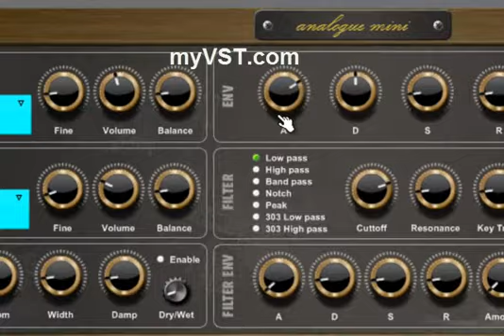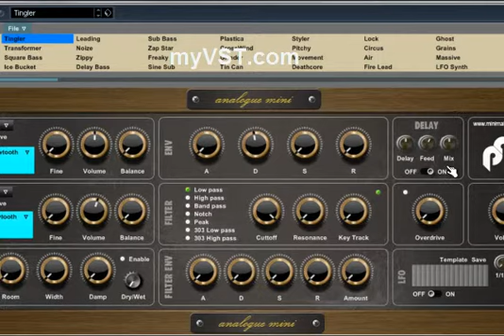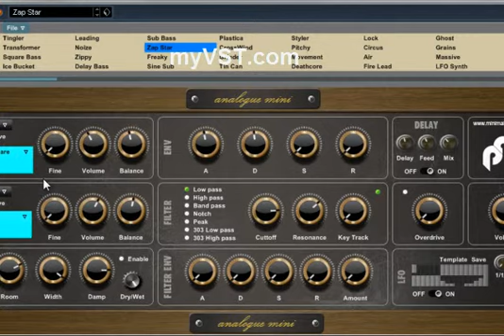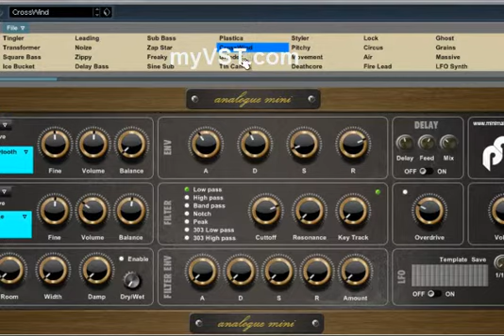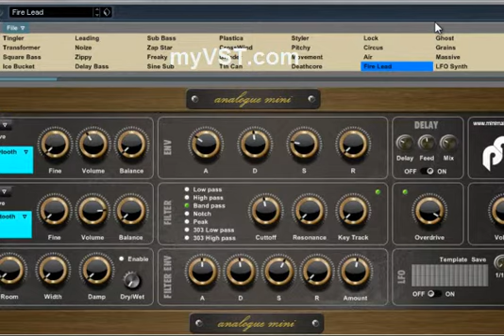Analogue Mini - Free VST - myVST Demo